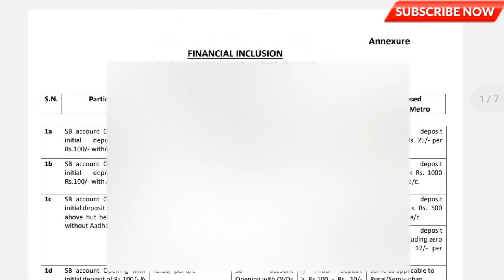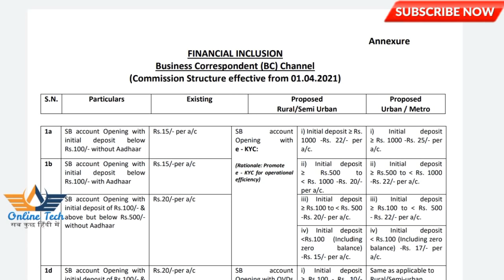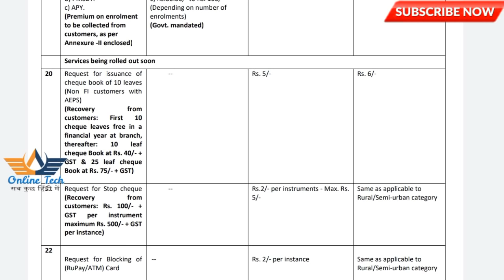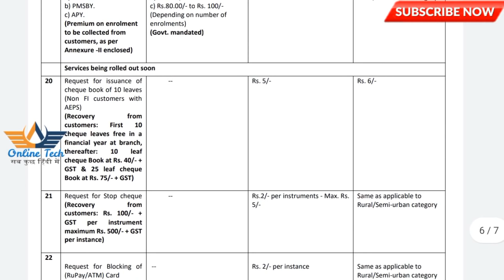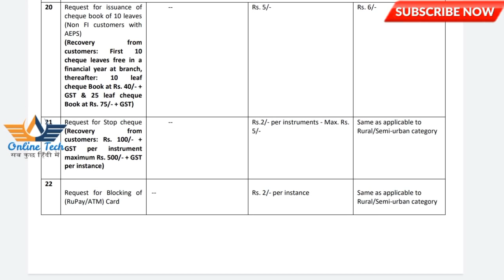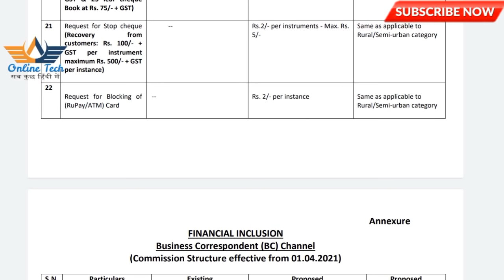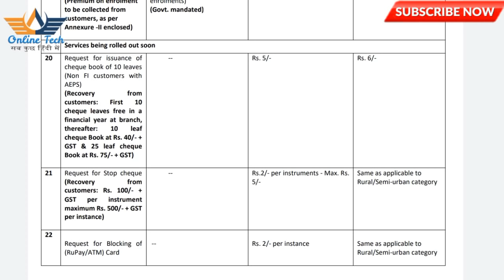SBI CSP upcoming option ||SBI CSP new update option | Online tech 33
Namaskar friends

is video mein SBI CSP mein aane wale naye option ke bare mein jankari Diya Gaya aur new future ke bare mein bataya gaya hai

Video future:-
1) SBI CSP upcoming update
2) SBI CSP new update
3) SBI CSP latest update
4) SBI CSP good news
5) SBI CSP today new update